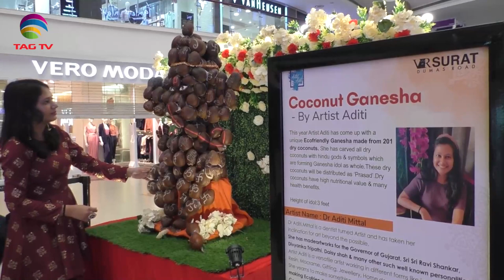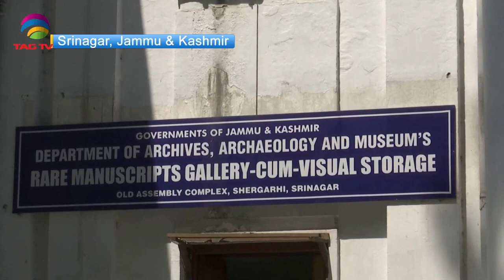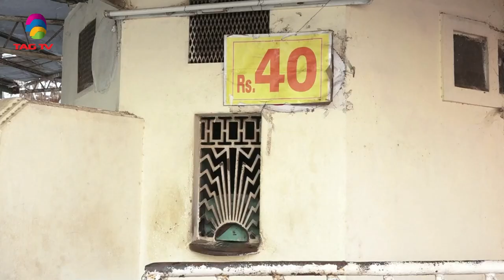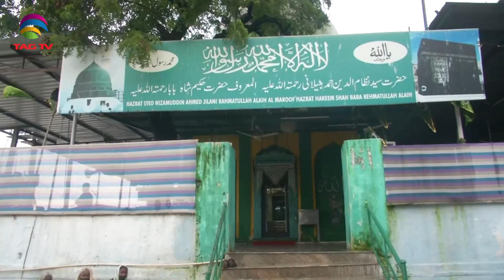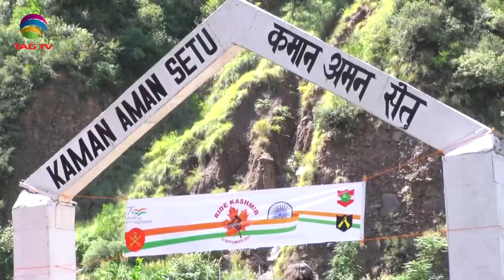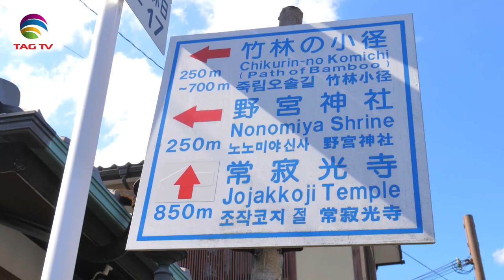'My India' Show featuring India's Mosaic @TAG TV Saturday Special Magazine Show - Sep 18, 2021